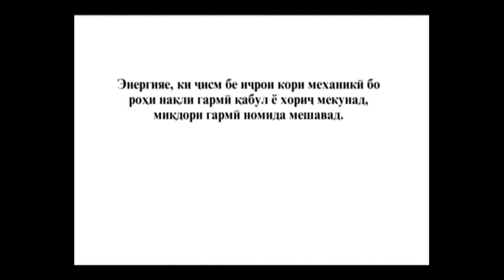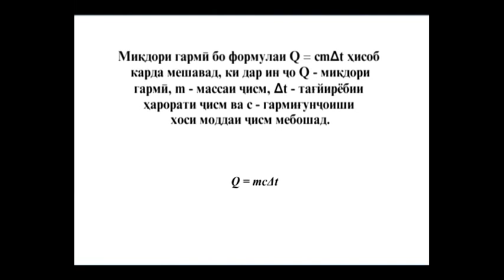ФИЗИКА 8 (1)